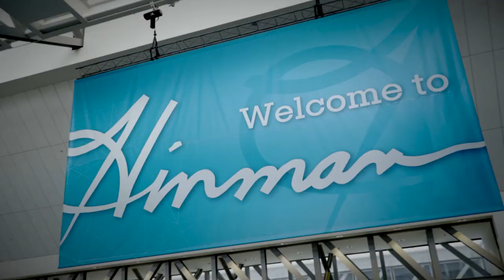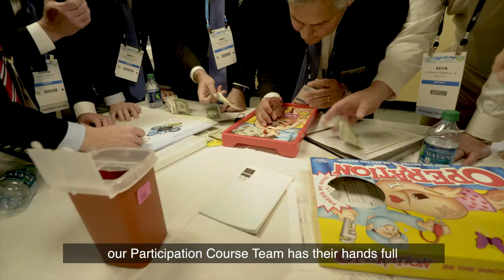2019 General Chairman Video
Hinman Dental Meeting 2019 General Chairman Video